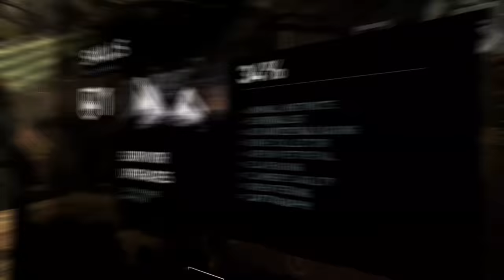Tomb Raider }{ episode 4 Xbox One gameplay